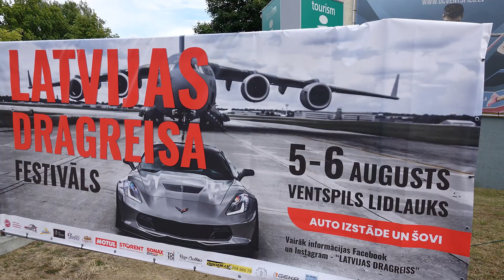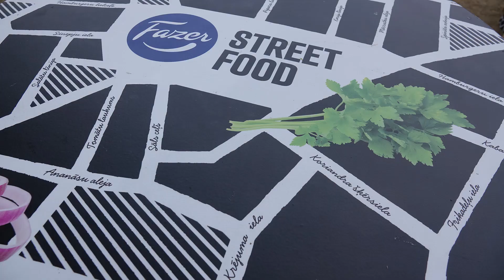Ventspils Ghetto games 22. 07 .2023. Latvija